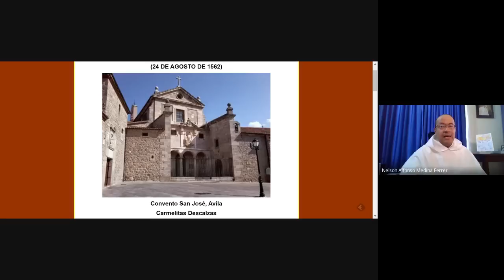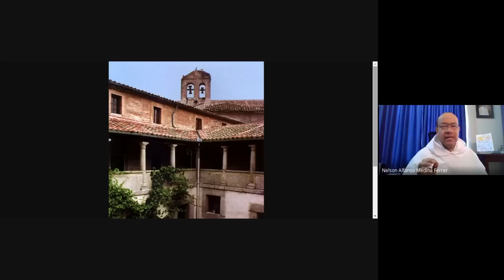El Camino de Teresa, 02 de 12: Que nuestros ojos descubran los argumentos de Dios